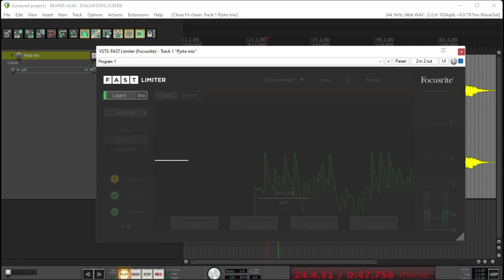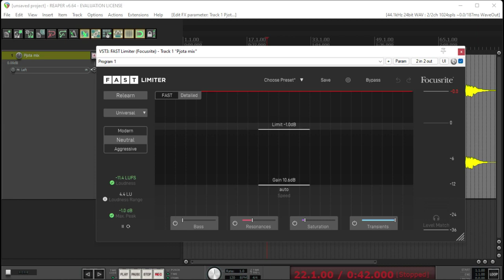Fast Limiter - Produção Musical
Simples e Prático Fast Limiter - Produção Musical